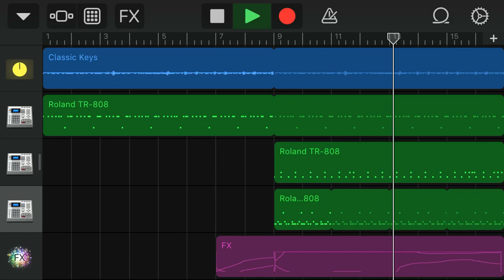Nöizi - acid 1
acid 1 .

stuff:
Po-14
Digital 808
Fx
brains

SONG BY ME NOT FOR REUSE.